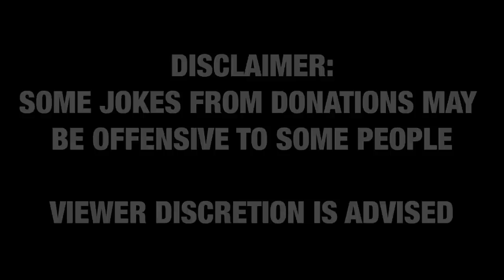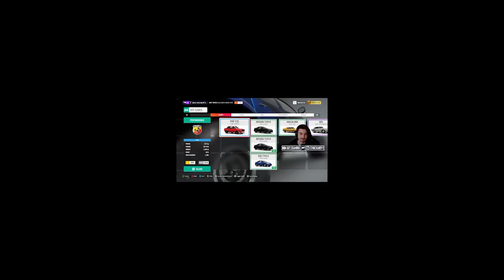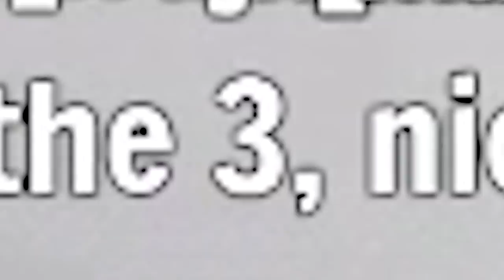BEST OF TWITCH DONATIONS 2019!! (Text to Speech)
This is the Best of Twitch Text to Speech Donations in 2019 for our 2019 Donation Montage!